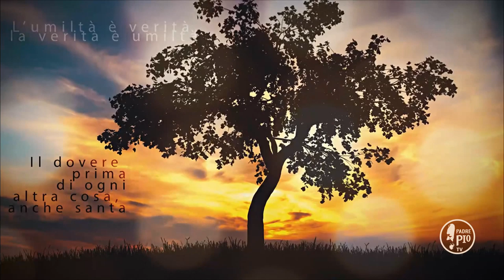Dolcezza col prossimo e santa umiltà con Dio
Buona Giornata con Padre Pio 7 Gennaio 2020 (Fra Gianluigi Pasquale)
La Frase di Padre Pio:
"Bisogna sempre tenere salde queste due virtú, la dolcezza col prossimo e la santa umiltà con Dio"